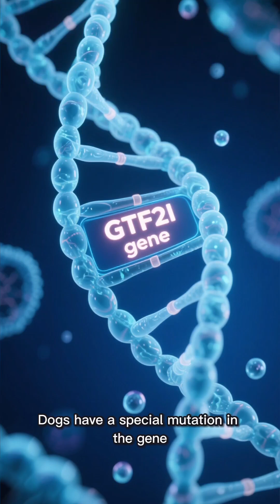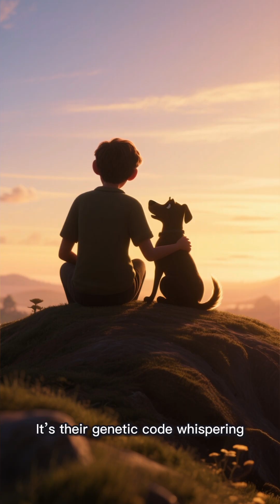Amazing facts about dogs☝️🦮dog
Here’s why dogs are so incredibly friendly toward humans, while wolves are not.
Dogs have a special mutation in the gene GTF2I, often called the “hypersociability gene.”
This mutation makes dogs almost fearless around new people, love eye contact, feel genuine pleasure when petted and praised, and actively seek human interaction.
Wolves and wolf-dog hybrids lack this mutation, so they avoid direct eye contact and remain wary of strangers their whole lives.
There’s a long-term experiment with foxes: when only the friendliest individuals were bred generation after generation, after just a few generations the foxes started wagging their tails, licking hands, and looking people straight in the eyes. The exact same mutation appeared in that gene.
So a dog’s extraordinary attachment and trust toward humans isn’t just habit. It’s literally written into their DNA after thousands of years of living alongside us.
That’s why, when your dog gazes at you with those adoring eyes and begs for more pets, it’s not only love. It’s their genetic code whispering: humans are my everything ❤️